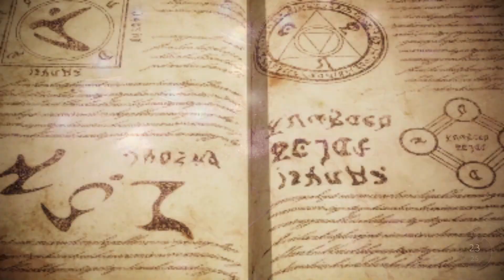Fate Samurai Remnant Episode 13 (Servants Gone Wild!)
After we've finished Musashi's digression last episode, we continue our pursuit of Lancer and Chiemon in search of Kaya. But when we find her, a number of opponents arrive to impede our reclamation of her. Can we survive these new enemies? Can we make it to safety with Kaya in tow!? TUNE IN TODAY TO FIND OUT!